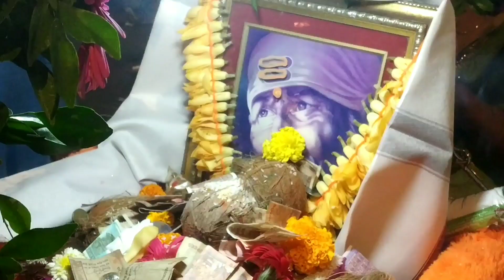साईबाबा पालखी सोहळा 2022 गोल्डन क्रीडा मंडळ वरळी व्हिलेज मुंबई